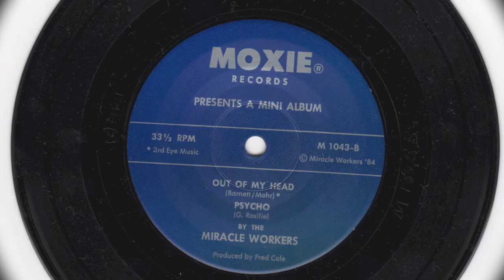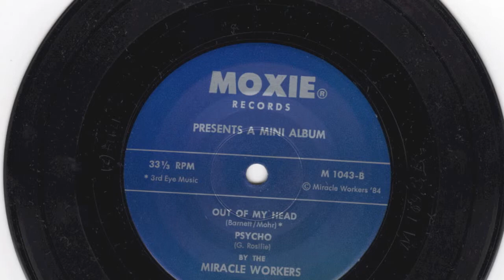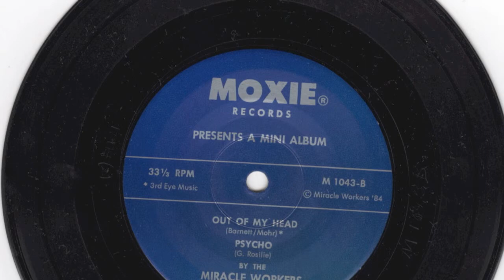PDX Hot Wax: Miracle Workers "Out Of My Head" "Psycho"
Produced by  Fred Cole of Dead Moon and Pierced Arrows.